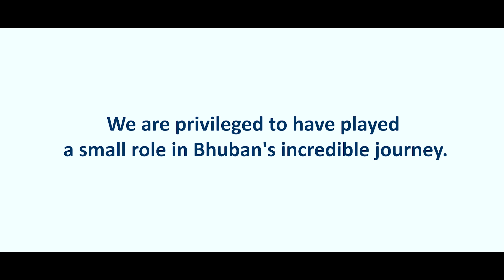Kacha Badam | Bhuban Badyakar at Bandhan Bank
We are privileged to have played a small role in Bhuban's incredible journey. Watch this to know more.